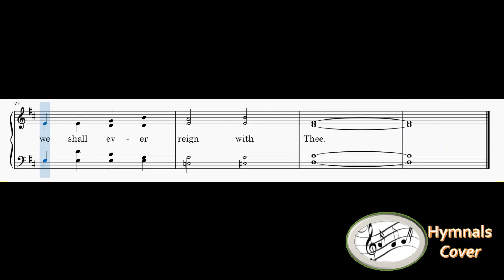410 – Thy Broken Body, Gracious Lord(Reed Organ)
1
Thy broken body, gracious Lord,
Is shadowed by this broken bread;
The wine which in this cup is poured,
Points to the blood which Thou hast shed.

2
And while we meet together thus,
We show that we are one in Thee;
Thy precious blood was shed for us,
Thy death, O Lord, hast set us free!

3
We have one hope that Thou wilt come,
Thee in the air we wait to see;
When Thou wilt give Thy saints a home,
And we shall ever reign with Thee.